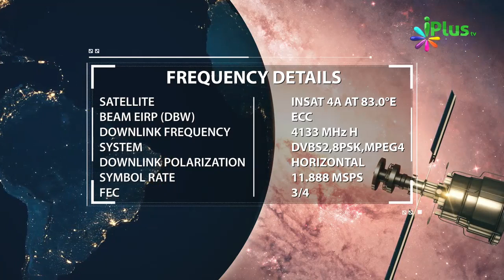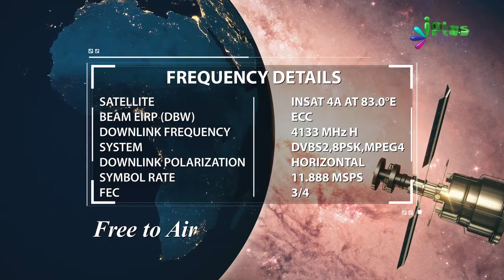Khadija r.a Ka Yeh Martaba Hai Ki Unhe Allah Aur Jibreel Al Ne Salaam Bheja By Shaikh Abdul Waheed